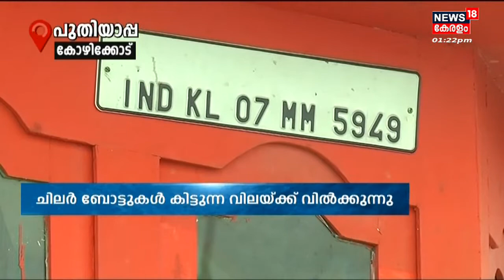Fisherman Crisis | "സർക്കാർ സബ്സിഡി നൽകിയാൽ അത് ഞങ്ങൾക്ക് വലിയ സഹായമാകും": ബോട്ടുടമ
പ്രളയം കേരളത്തെ (Kerala Floods) മൂടിയപ്പോൾ ചങ്കുറപ്പോടെ രക്ഷാപ്രവർത്തനം നടത്തിയ കേരളത്തിലെ മത്സ്യത്തൊഴിലാളികൾ (Fisherman) ഇന്ന് പ്രതിസന്ധിയിലാണ്. Fuel Price Hikeക്കും, Boat Registration Fees വർധിപ്പിച്ചതും ആത്മഹത്യയുടെ വക്കിൽ കൊണ്ടെത്തിച്ചിരിക്കുകയാണ് ഇന്ന് ഇവരെ. ഇവരുടെ പ്രശ്നങ്ങൾ കേൾക്കാനും, ഇവരുടെ പ്രശ്നങ്ങളുടെ പരിഹാരത്തിനുമായി ഒരു ദിവസം.